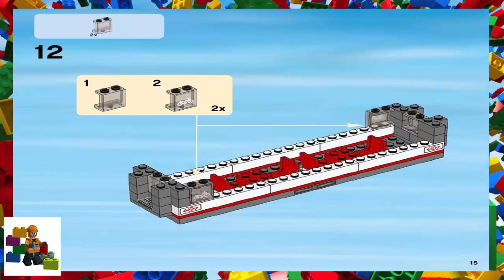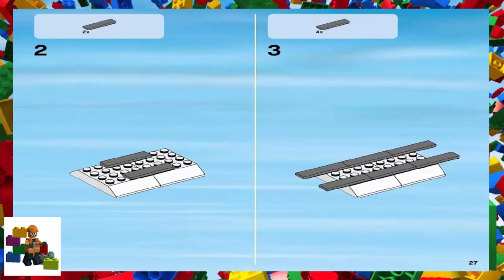LEGO instructions - City - Trains - 60051 - High-Speed Passenger Train (Book 3)